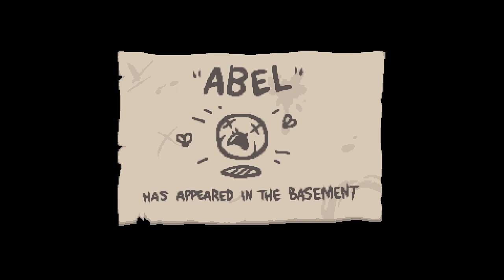Sulfuric Cain | The Binding of Isaac Repentance [2]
Cain to Mom's Heart (1st time)

00:00 - Intro
00:24 - Run Starts